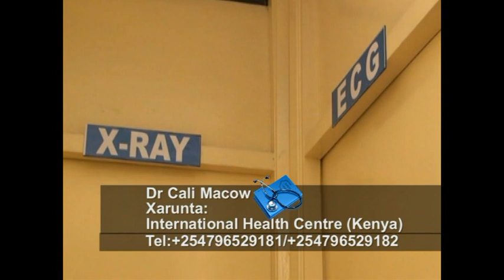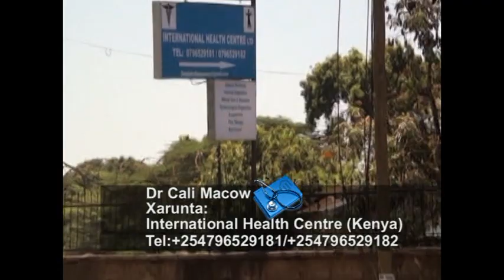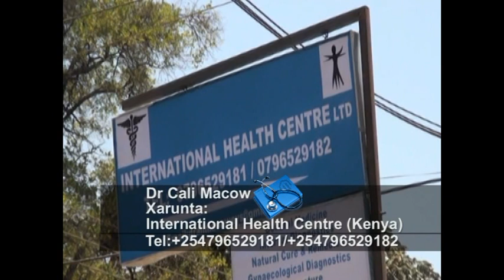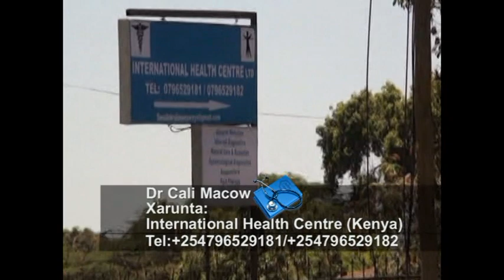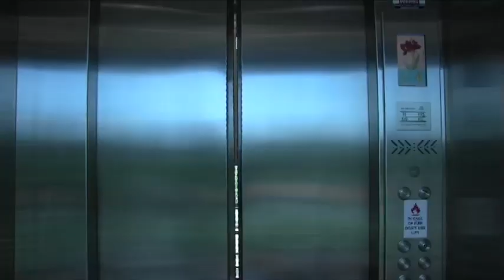bandhiga 22 11 2016